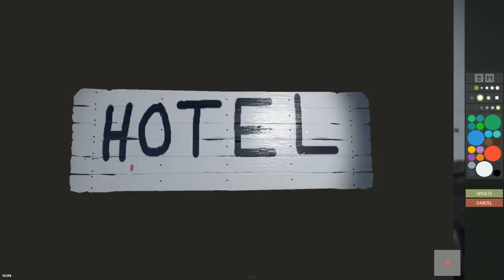RUST - История одного ОТЕЛЯ. HOTEL приключений 2. Странные постояльцы.. CheZee.